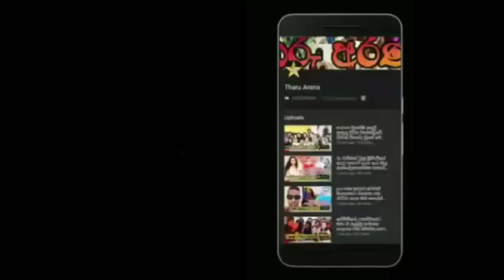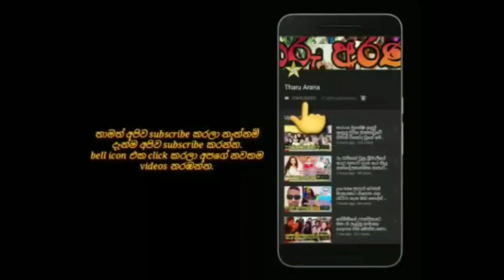මහේෂිගේ ඇනිවසරි පාටියේ කවුරුත් නොදුටු හොදම ටික මෙන්න.maheshi's wedding anniversary party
hi everyone,
welcome to my channel i am a gossip ,Sinhala news & entertainment vlogger you want to know any sri lankan news, gossip or entertainment videos or photos if you can join with us .i am trying to give you good quality videos. subscribe my channel for more videos don't forget like, comment & share